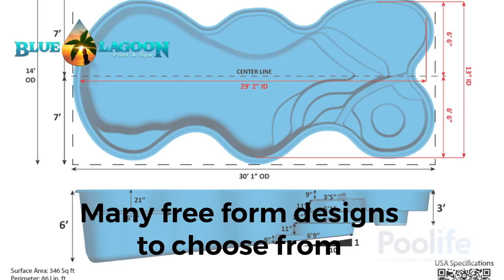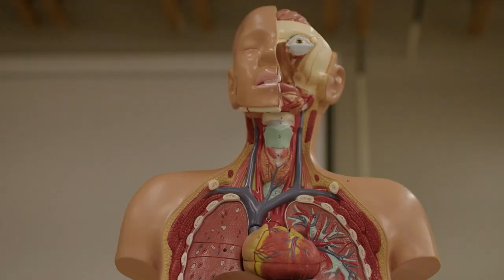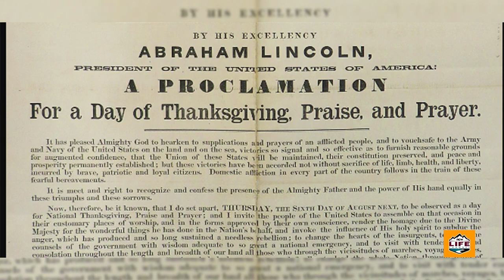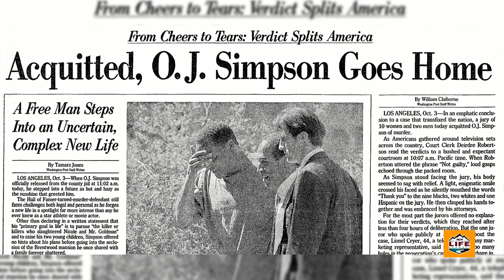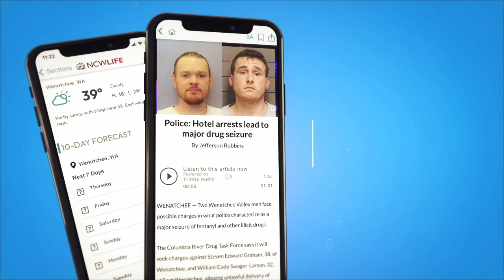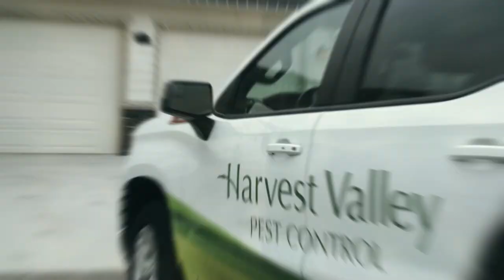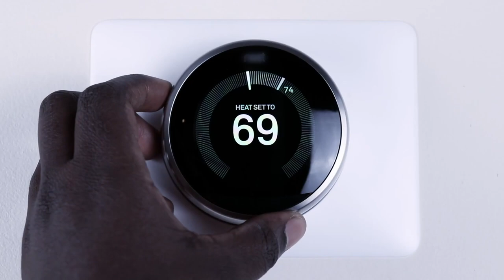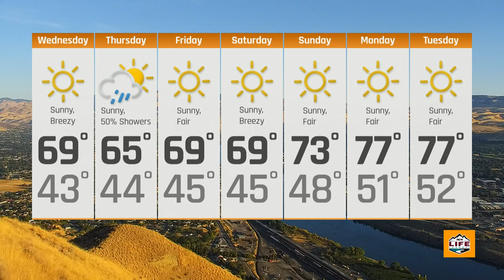Wake Up Wenatchee Valley October 3rd 2024